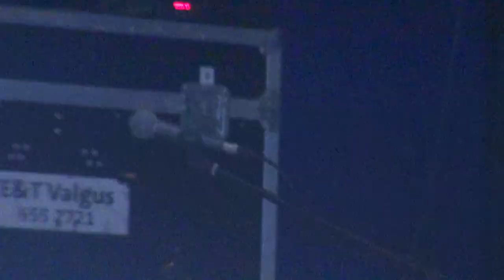Pervertum Debile, Järva-Jaani Kevadrock 2019.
Järva-Jaani Kevadrock.
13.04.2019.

Filmijad Arvi Grauberg, Arvi Viidemann, Elle Augervald.